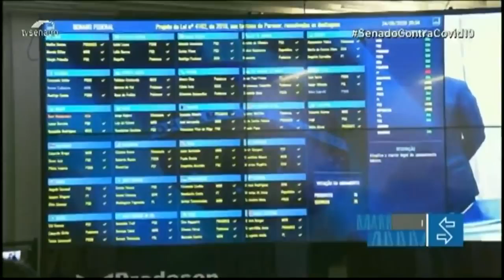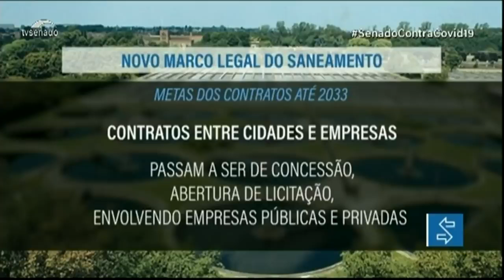TV Senado - 25/06/2020 - Entenda como ficou o novo marco legal do saneamento básico